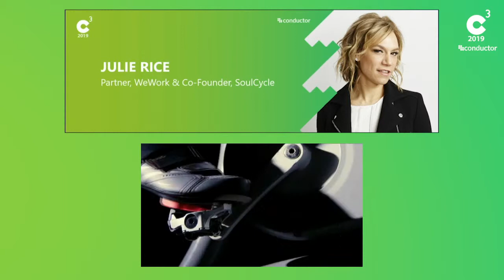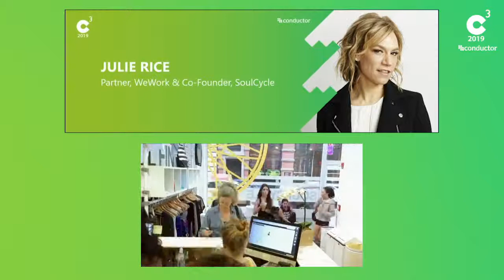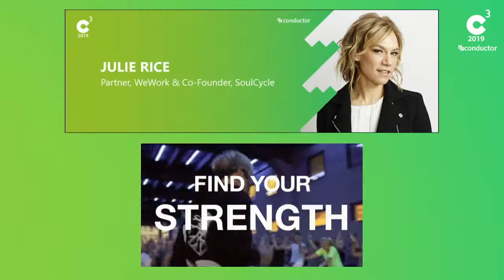Conductor C3 2019: Fireside Chat with Julie Rice, WeWork & SoulCycle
Fireside Chat with Julie Rice, Partner, WeWork & Co-Founder, SoulCycle